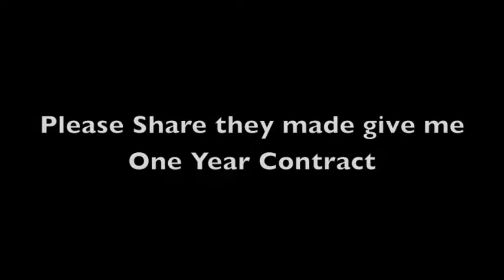Trying to join the Lakers too...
Someone help me I want to join the Lakers too. Maybe they will give me a 1 year contract.

My wife Instagram @macjane_crayton